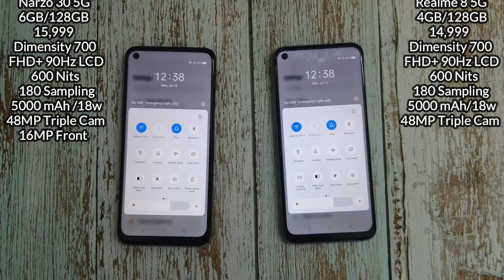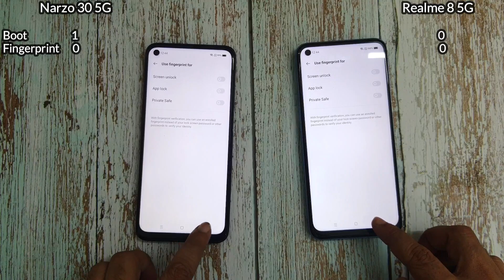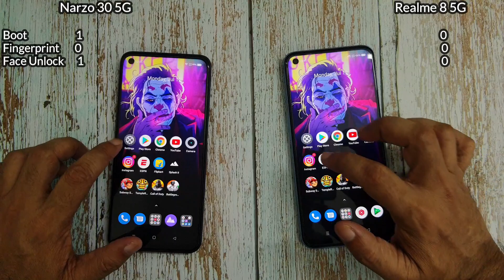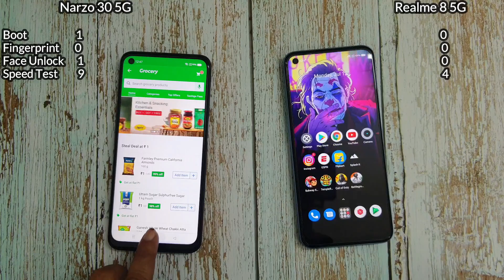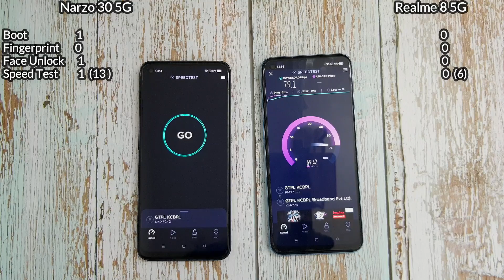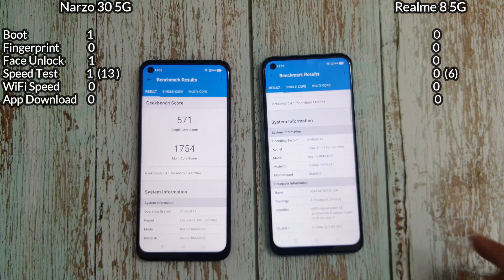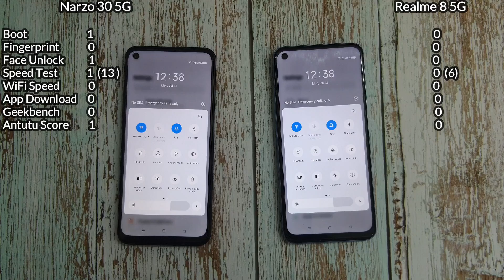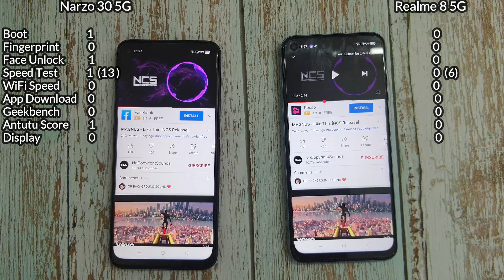Narzo 30 5G vs Realme 8 5G - Speed | Display | Battery | Speaker | Comparisons!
Realme Narzo 30 5G vs Realme 8 5G Speed Test, Battery Test, Heating Test, Display and Speaker Test.